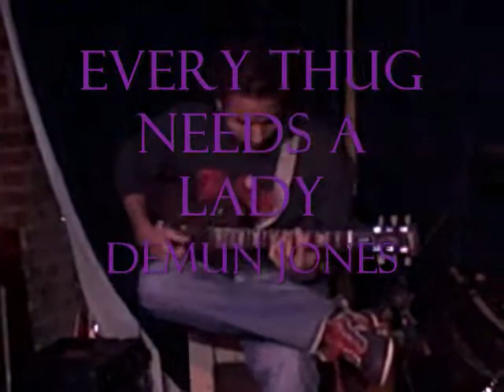Maybe - Demun Jones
Maybe, Demun Jones, Greenville SC